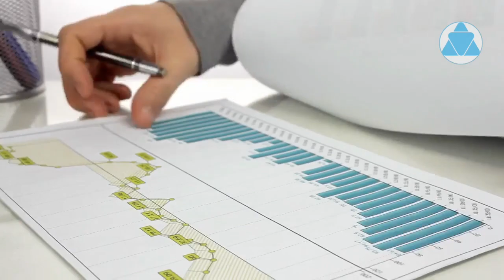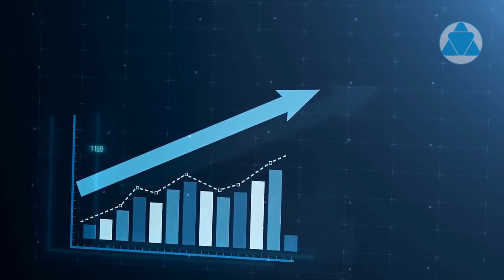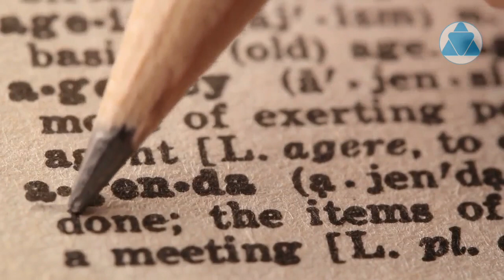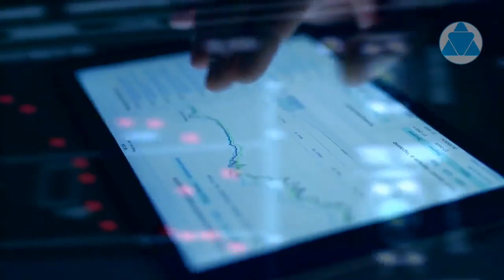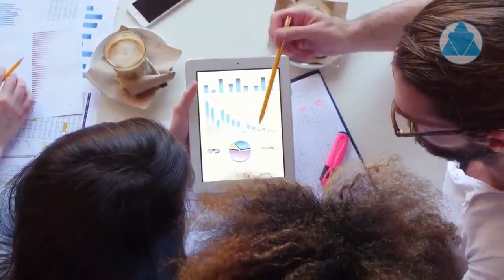7 differences to separate the INTP from INTJ personality type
. MBTI intp 16personalitytypes MBTI Many people get confused over the similarities between the INTP personality type and the INTJ personality type personality type, in this video, we compiled a list of the many differences between the INTP and the INTJ personality type. As always if this is your first time here, don't forget to subscribe to our channel, and hit the notification bell to get notified every time we upload a new video. with that being said, here are 7 Differences Between INTPs and INTJs.